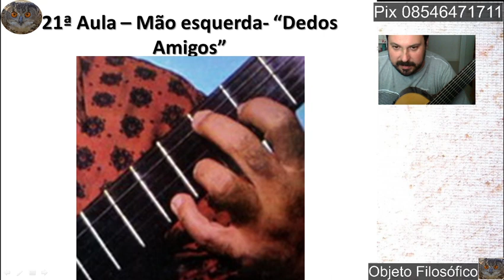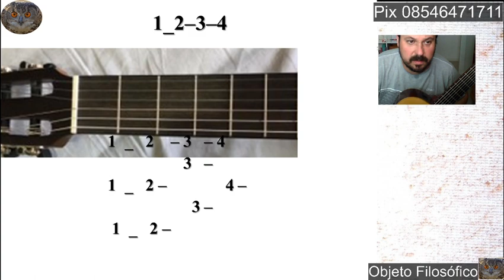Curso Online de Violão COV 21 Dedos Amigos| Breaking all the rules Peter Frampton/Maurício de Moraes